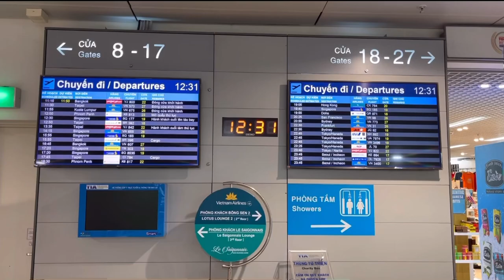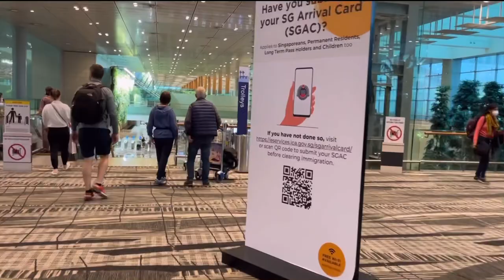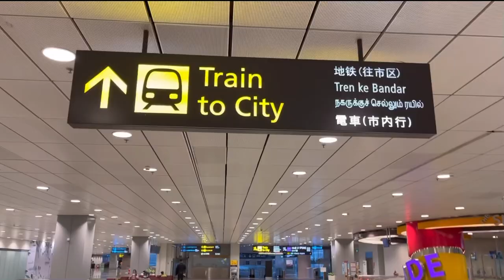REVIEW DU LỊCH SINGAPORE l NHA TRANG - SINGAPORE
Review Du lịch Singapore mới nhất ngày 27/04/2022, với thủ tục nhập cảnh nhanh, gọn, lẹ. Phần 1: Hành trình từ Nha Trang đến Sân bay Changi Singgapore.